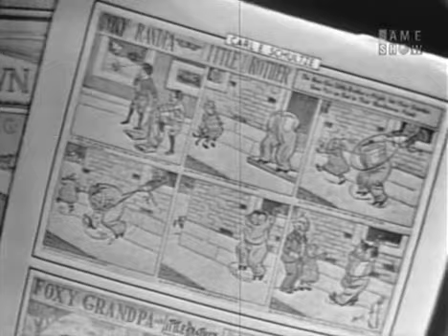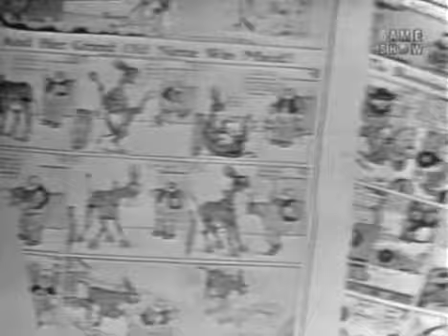To Tell the Truth - World's Fair singer; Paleographer; Expert on comic strips (Jun 1, 1964)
CONTESTANT #1: Adrian Von Holthausen (World's Fair singer)
CONTESTANT #2: John Trevor (Paleographer)
CONTESTANT #3: Gordon Campbell (Expert on comic strips)